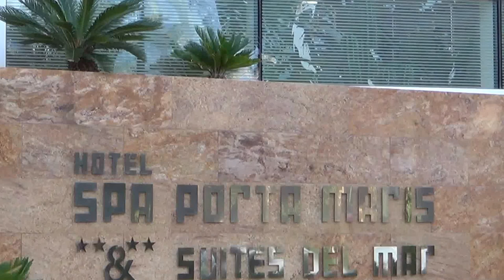Holland America Line MS Oosterdam - Alicante Hotel Spa Porta Maris Suites del mar